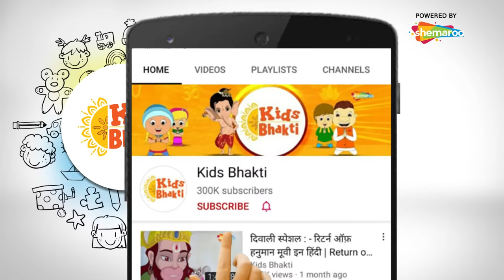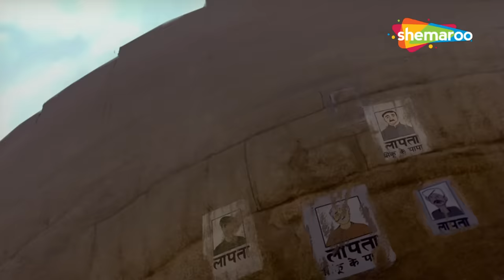रिटर्न ऑफ़ हनुमान मूवी दृश्य | Return of Hanuman Best Scenes 04 | Kids Bhakti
Kids Bhakti presents to you one of the best scenes from the movie, Return of Hanuman. Watch this video to see how the Devas and the Asuras fought the eternal war between Good and Evil, on one hand, the army of Devas led by Agni Devata and on the other hand, the Asura army led by the demon - Rahu Ketu. But, what happens when a demon gains immense power and the Devas begin to fear for their lives? Click the play button and find out!